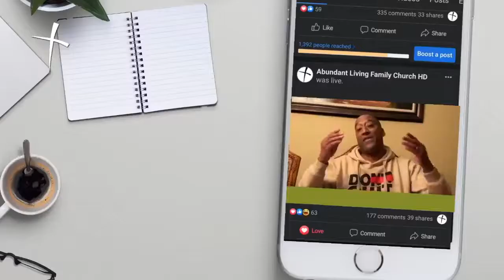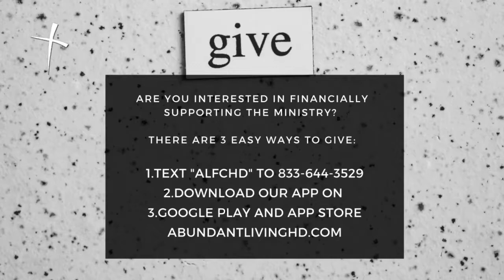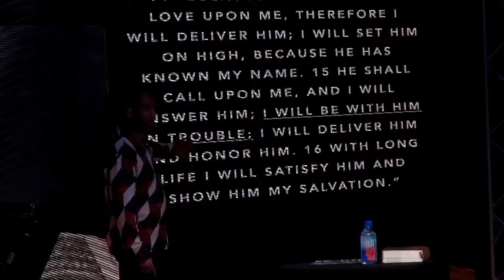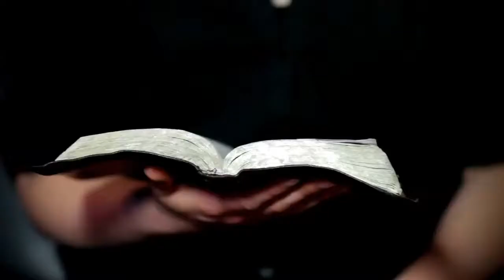Psalms 91 “Prayer of Protection”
The book of Psalms is amazing and inspirational.
I encourage you to read and study the entire book. Today we will walk through the 91st chapter of Psalms and discover why some Christians experience God in very different ways!